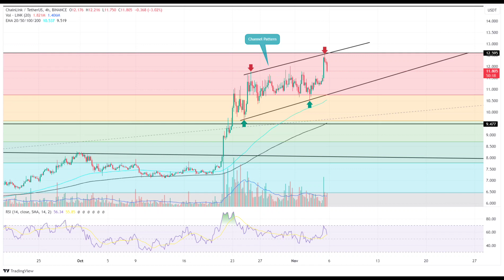CHAİNLİNK Coin Price Prediction 2023 / CHAİNLİNK Coin News Today / CHAİNLİNK Coin Technical Analysis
🚀 Calling all Crypto Enthusiasts! Join us for an in-depth look at Chainlink Coin (LINK) and its potential in 2023. Here's what you can expect from this video:

💰 Chainlink Coin (LINK) Price Predictions 2023:
Are you eager to discover what the future holds for Chainlink Coin (LINK) in 2023? We've got you covered with expert analyses and market data, offering insights into the potential future of LINK's price.

📰 Chainlink Coin (LINK) News Today:
Stay updated with the ever-evolving world of cryptocurrency. In this video, we'll bring you the latest news and essential developments related to Chainlink Coin (LINK), helping you stay informed about what's shaping the crypto landscape.

📊 Chainlink Coin (LINK) Technical Analysis:
We'll take a deep dive into Chainlink Coin's (LINK) charts, dissecting recent price movements. By analyzing technical indicators and patterns, we'll identify potential support and resistance levels, enabling you to comprehend the trajectory of Chainlink Coin (LINK).